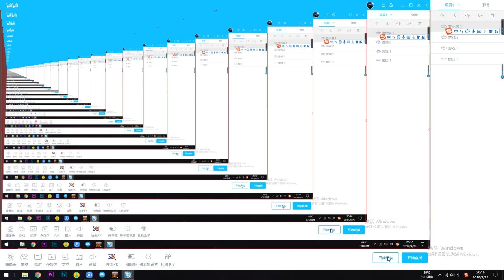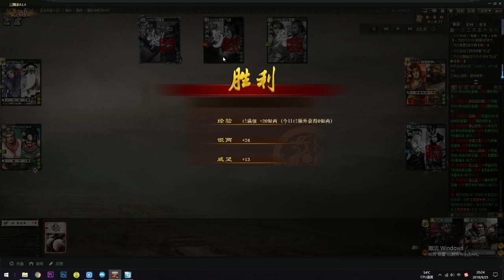【将军国战】群雄以张角为中心的恐怖小联动